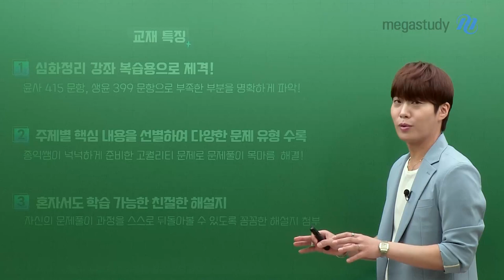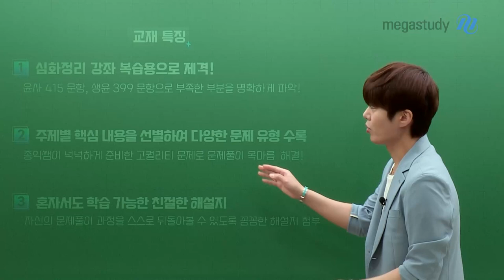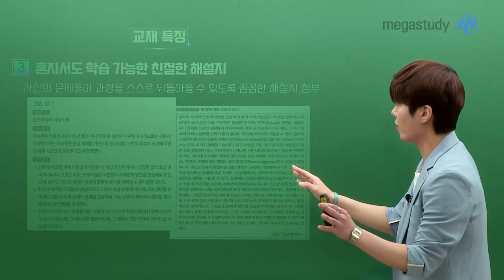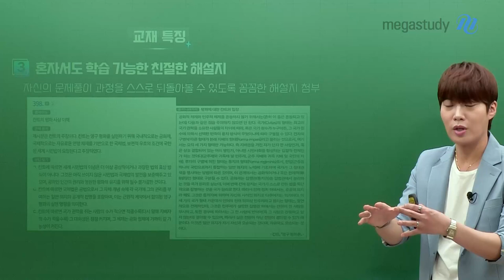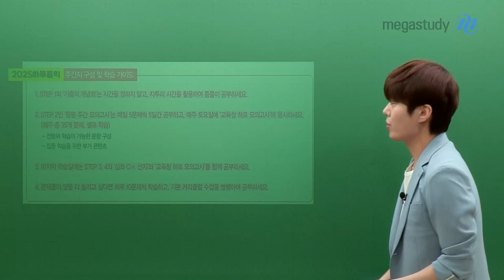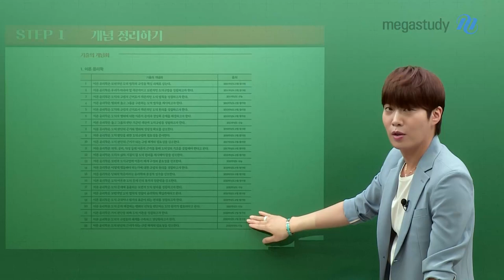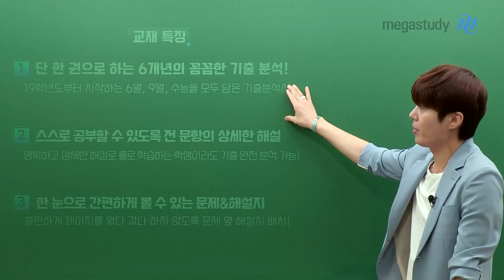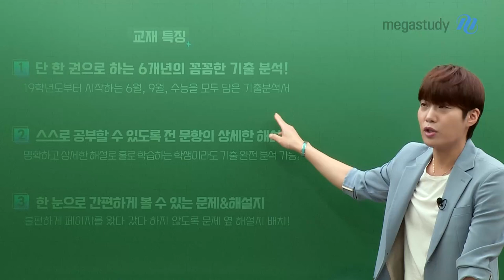[메가스터디] 윤리 김종익쌤 - 윤리 실력을 업그레이드 시킬 비타민 교재 활용법!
윤리 실력을 업그레이드 시켜 줄 비타민 교재 활용법!

[잘잘잘 N제]
1. 심화정리 강좌 복습용으로 제격
2. 주제별 핵심 내용을 선별하여 다양한 문제 유형 수록
3. 혼자서도 학습 가능하도록 구성한 친절한 해설지

[하루종익 주간지]
1. 1주 1권으로 실력을 올리는 주간지
2. 주차별로 체계적인 학습이 가능한 구성
3. 개념 정리부터 실력 완성을 위한 하프 모고까지

[잘 되는 기출분석서]
1. 단 한 권으로 6개년 기출의 꼼꼼한 분석 가능
2. 스스로 공부할 수 있도록 전 문항 상세한 해설
3. 한눈으로 간편하게 볼 수 있는 문제&해설지 구성

++기초 용어나 개념을 잡고 싶은 종자러에게는
용어사전 또는 삼삼한 개념집 추천할게!

종자러들, 6월 모평 보느라 너무 고생 많았어 :)

이번에 윤리 점수가 잘 나오지 않았다고 실망하지 말고,
앞으로 남은 시간을 잘 활용해서 실력을 업그레이드 시키자!